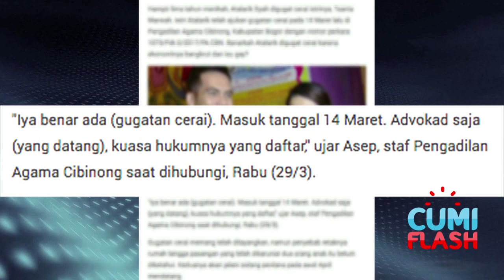Ada Apa dengan Atalarik dan Tsania? - CumiFlash 30 Maret 2017